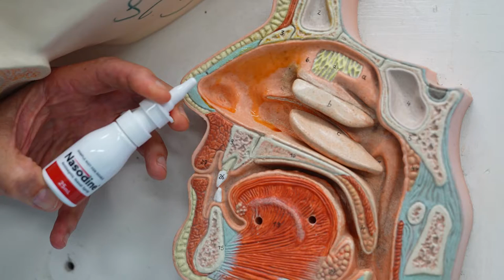Nasal spray breakthrough in COVID battle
A study led by an expert from The University of Western Australia has found a virus-killing nasal spray could be effective in reducing the spread of COVID-19.